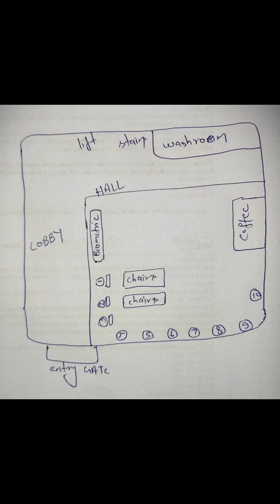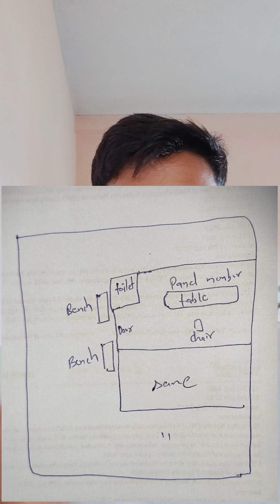Every thing you should know before going for your INTERVIEW|What happens at the Venue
I had my IBPS PO interview on 20th Feb 2022 at the Hotel GBR, Lucknow in 8:30am shift.

I'm sharing my experience and it may really help you.

0:00 In a nutshell
1:22 Things to do a DAY BEFORE
1:40 On interview day
2:23 Other IMPORTANT things to note
3:30 At the centre
3:48 Entry
6:22 Biometric Verification
7:25 Document Verification
10:57 Interview Room
12:50 Last minute STRESS
14:38 After Interview
15:50 Before Leaving the Venue
16:44 Self Attested
17:26 Boys Dress Code
18:29 Girls Dress Code